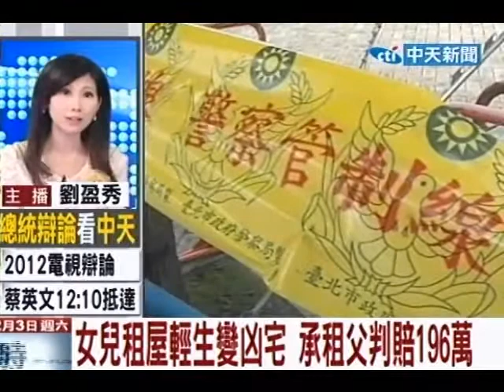女兒租屋輕生變凶宅 父判賠196萬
中天新聞》台中一名婦人去年將房子承租給林姓男子，林男與女兒同住，沒想到林男的女兒在租住處自殺死亡，使婦人的房子成為凶宅，房價大幅下跌，因此提起損害賠償。法官2日判處林男必須賠給婦人196萬餘元。